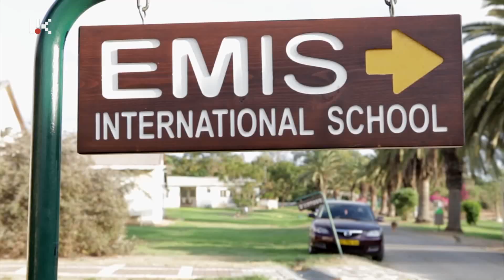ՃԱՆԱՉԻՐ ԻՆՁ 23.07.2019